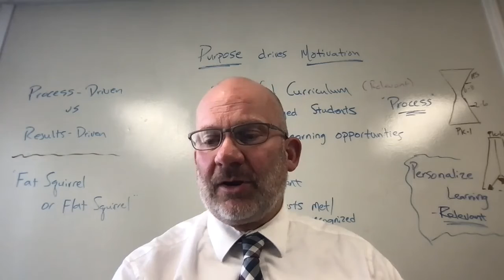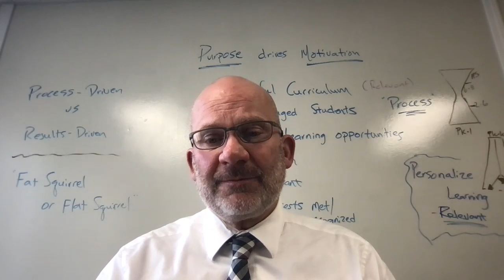December Believe in the Blue Update